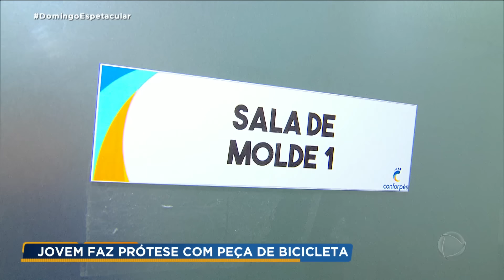Jovem cria prótese ortopédica com materiais de baixo custo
Marquinhos perdeu parte de uma perna em um acidente de moto. Sem dinheiro, mas com muita criatividade, ele conseguiu criar uma prótese totalmente caseira. Para isso usou um cano de PVC, um chinelo de borracha e um velho banco de bicicleta. A produção chamou atenção do Brasil e o Domingo Espetacular foi atrás dele para saber mais sobre a sua criação. Para assistir ao conteúdo na íntegra, acesse o PlayPlus.com